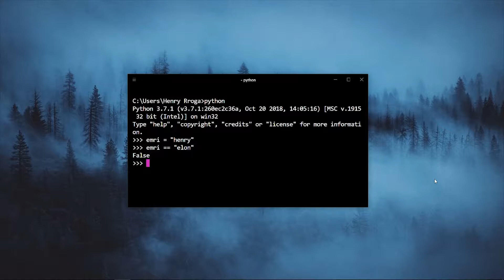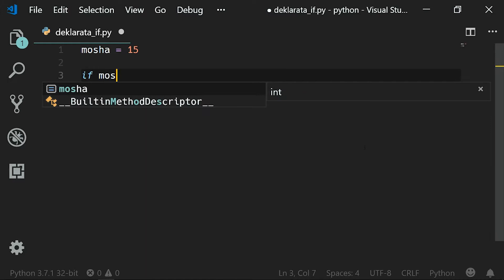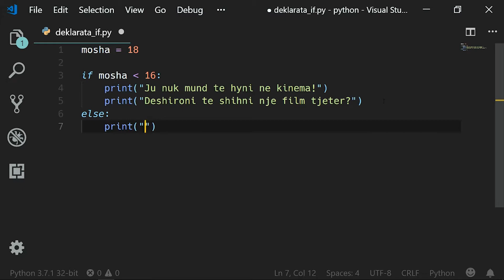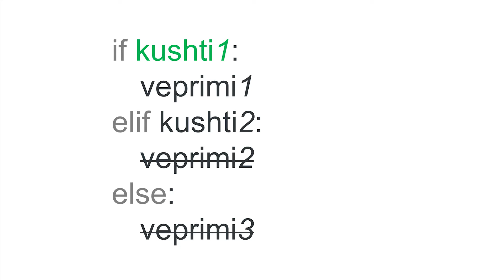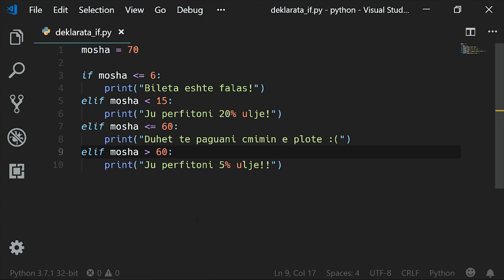Deklaratat if / elif / else | Kushtet | Python | Programim | Informatikë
Në këtë video do ju tregoj se si të përdorni deklaratat if, elif, dhe else në kombinim me kushtet për të kontrolluar programin tuaj.